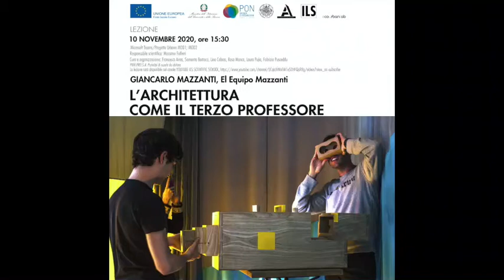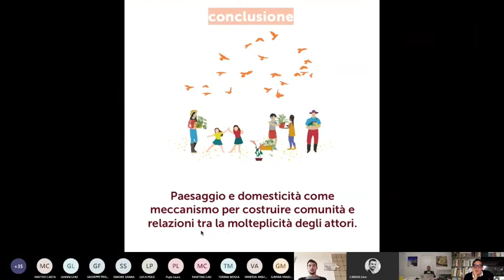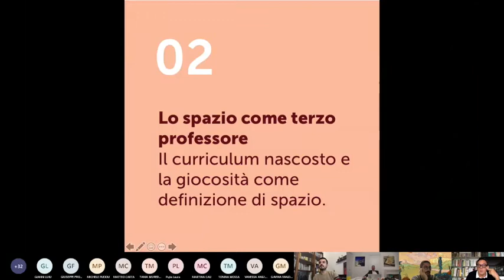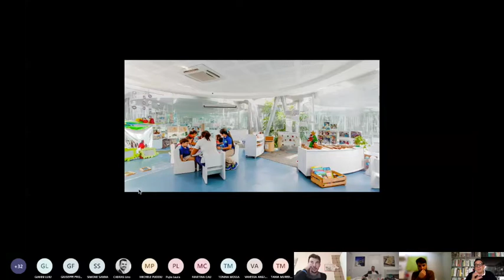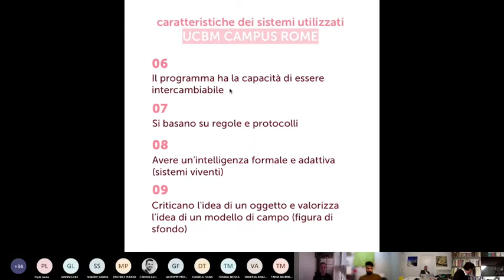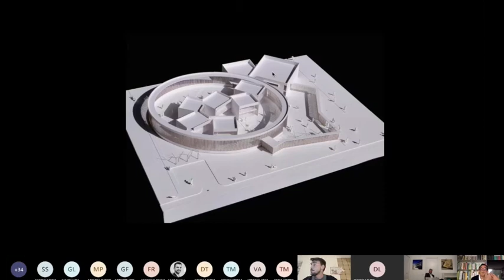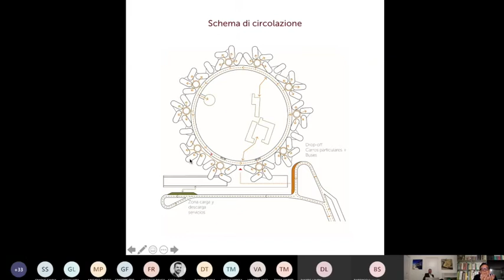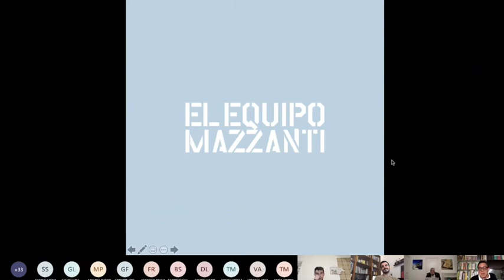Giancarlo Mazzanti | L'architettura come il terzo professore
Nell'ambito del corso di progettazione architettonica del blocco Progetto Urbano del I anno Magistrale in Architettura - UNISS - e delle attività del PRIN dal titolo PROSE Prototypes of Schools to be lived - il Laboratorio di ricerca ecourbanlab ha organizzato un ciclo di lezioni aperte dal titolo “Paesaggi dell’apprendimento”. Invitando i docenti e architetti di fama internazionale che negli anni hanno contribuito alle attività della summer school ILS Innovative Learning Spaces allo sviluppo di un dibattito critico sui temi del progetto urbano a partire dal ruolo dell’edificio scolastico nella costruzione dei paesaggi della nostra contemporaneità.

Responsabile scientifico: Massimo Faiferri
Cura e organizzazione: Francesca Arras, Samanta Bartocci, Lino Cabras, Rosa Manca, Laura Pujia, Fabrizio Pusceddu